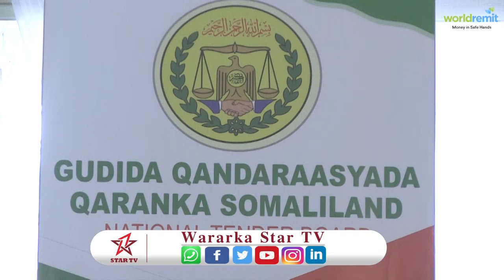Gudida qandaraasyada qaranka somaliland ayaa shaacisey lix mashruuc oo ay hore u baahisey shirkadihi